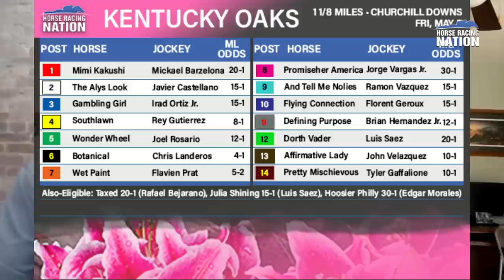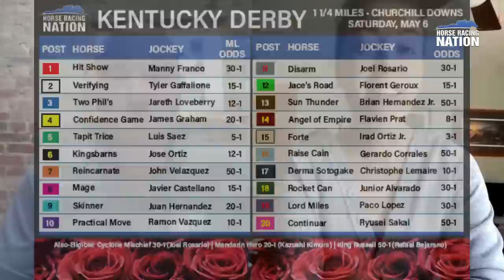Kentucky Oaks-Derby double with Angela Hermann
All these videos give you a Kentucky Oaks OR Kentucky Derby preview, but only Angela Hermann provides Horse Racing Nation with thoughts for the Oaks-Derby double.

But that's not all! The handicapper at both Gulfstream and Canterbury Parks also has a big price play in the American Turf on the Derby undercard.